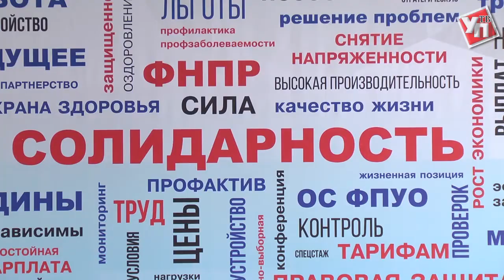Пять тысяч нарушений на 97 тысяч работников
В Ульяновске подвели итоги работы по защите прав трудящихся за 2016 год.